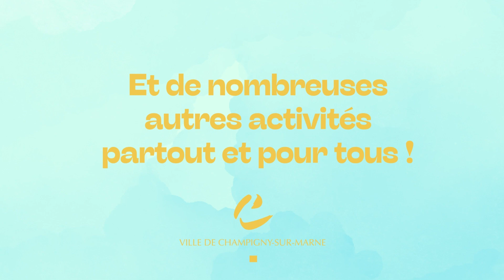Mon été à Champigny : des activités partout et pour tous !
Le grand rendez-vous de l'été Campinois, "Mon été à Champigny", aura lieu du 8 juillet au 31 août !Au programme les nombreuses activités de Champigny Plage, les Journées à la mer, les séances de Ciné plein air, des activités sportives ou encore une programmation variée proposée par les structures jeunesse et les Maisons pour tous !